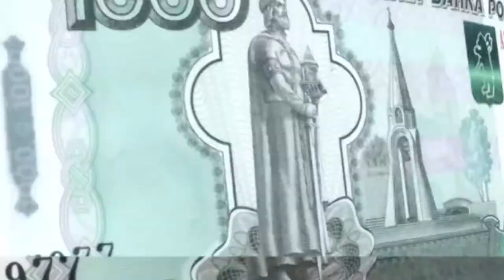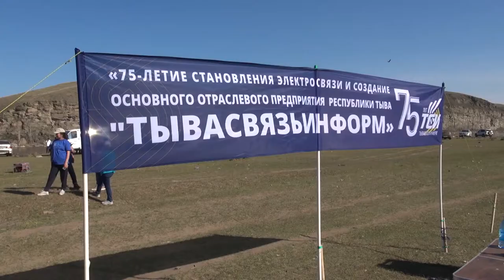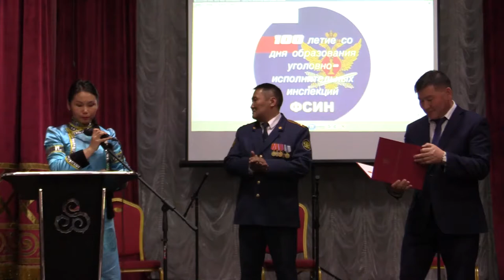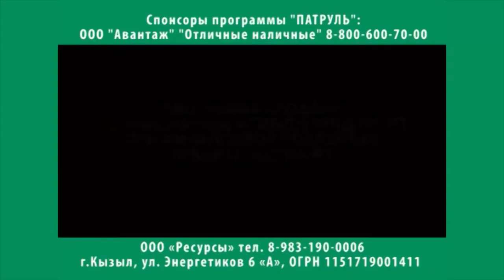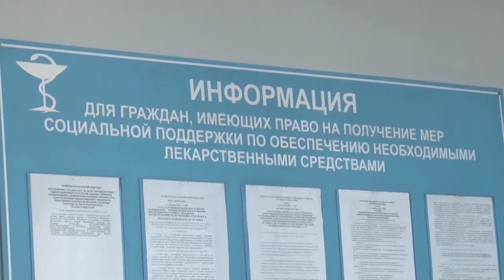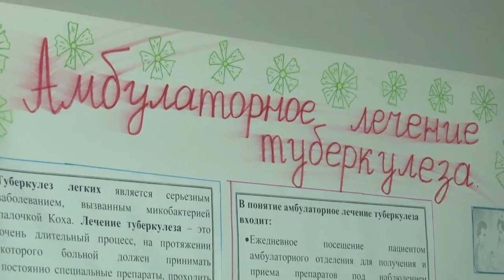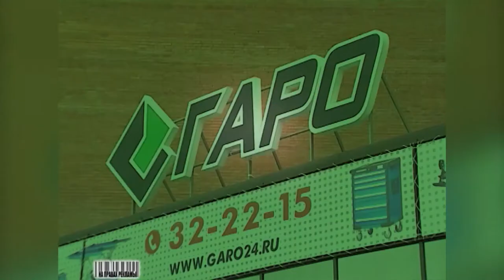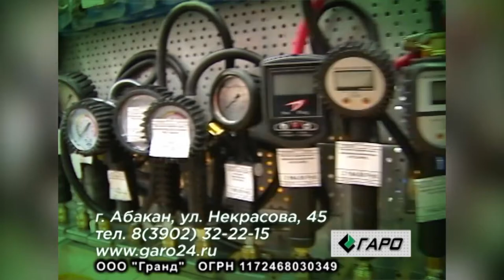Новости Тувы от 8 05 19